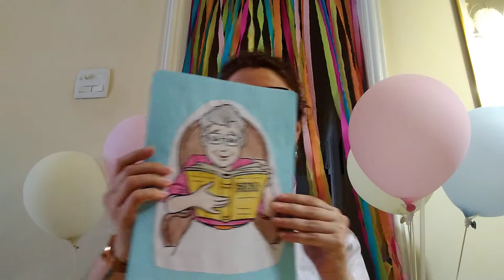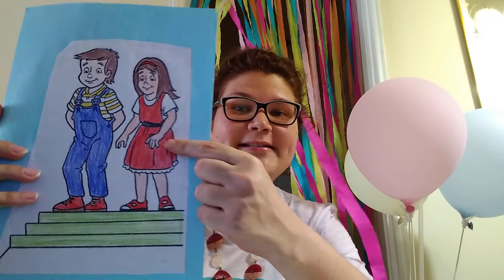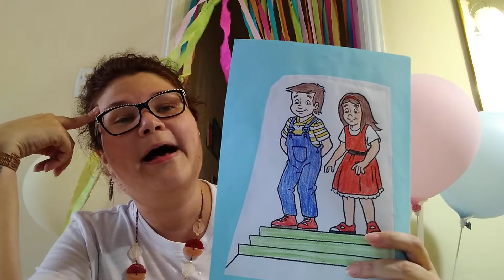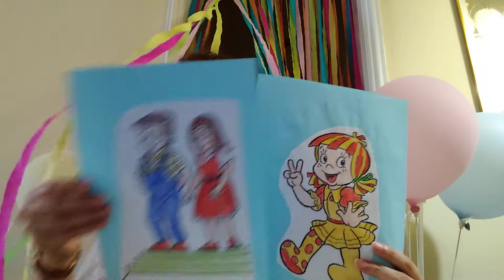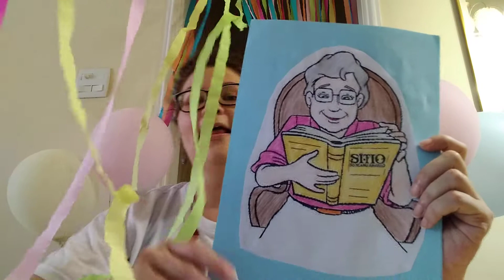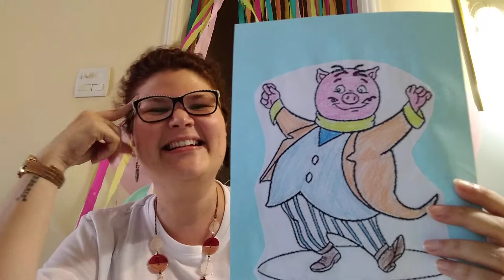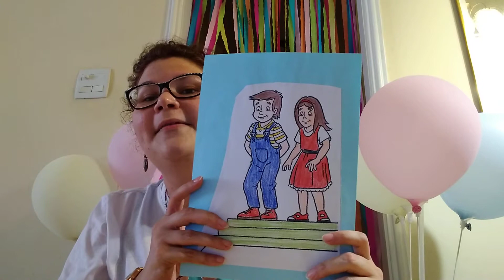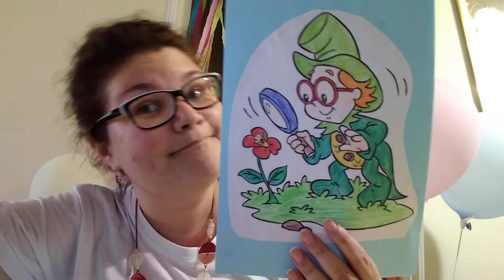Children's Day Week 🎈🥳/ The yellow woodpecker's farm 🥰🌷